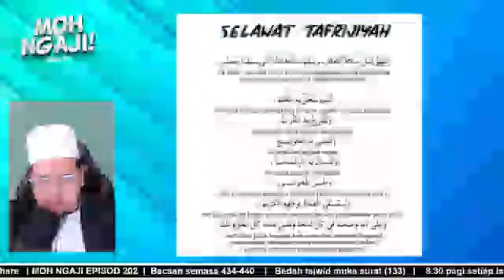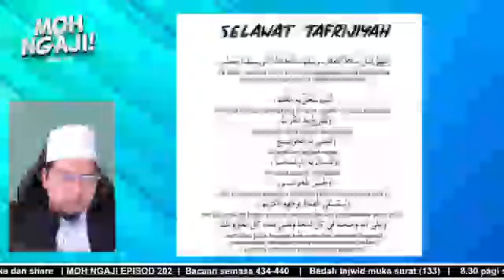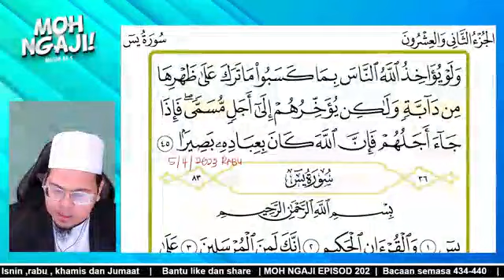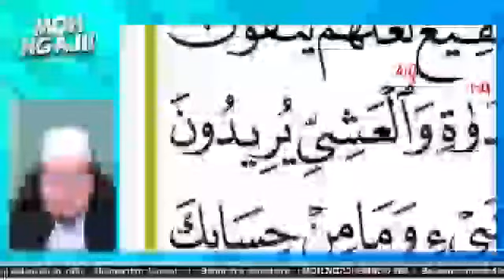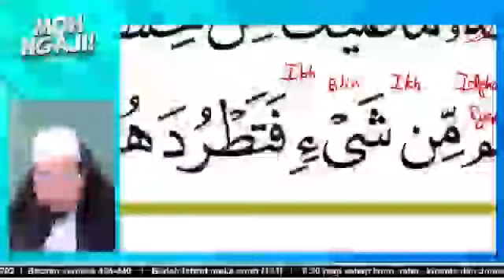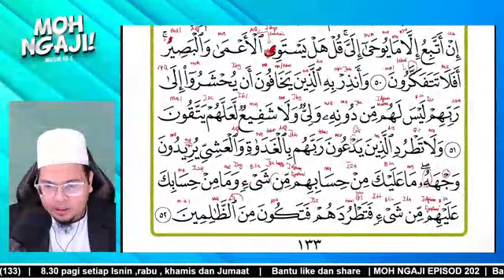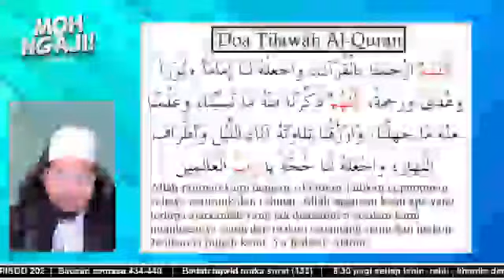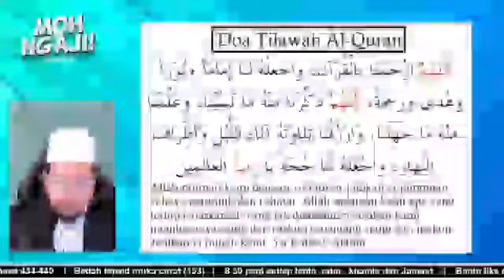#84. MOH NGAJI MUSIM KE 5 | EPISOD 84